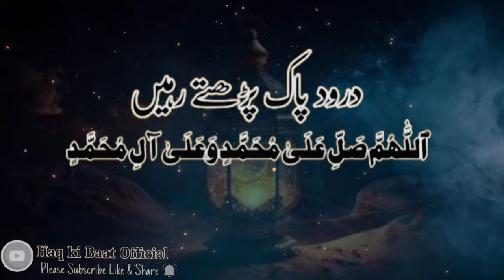Allah Taqdeer Badal De ga | Junaid Jamshed Bayan